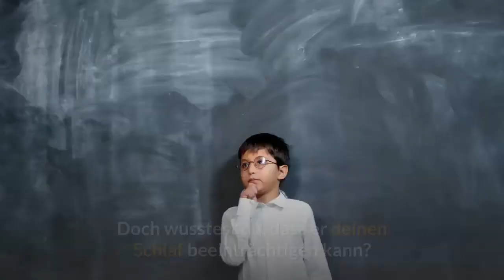4 Lebensmittel, die du NIEMALS vor dem Schlafengehen essen solltest!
NIEMALS vor dem Schlafengehen essen

Es gibt viele Faktoren, die deine Schlafqualität beeinflussen können.

Dinge wie die Temperatur des Raums, die Helligkeit und Außengeräusche spielen alle eine Rolle dabei, wie gut du nachts schläfst.

Das Essen, das du vor dem Schlafengehen zu dir nimmst, kann dir entweder helfen oder schaden, wenn es darum geht, dein Schlafbedürfnis zu befriedigen.

Lebensmittel mit einem hohen Fett-, Protein- und Natriumgehalt können dich wach halten, während andere Lebensmittel dich im Grunde genommen schlafen lassen können.

Für eine gute Nachtruhe, solltest du dir diese Liste von Lebensmitteln ansehen, die du vor dem Schlafengehen essen solltest und solche, die du vermeiden solltest!

Hier sind 4 Lebensmittel, die du NIEMALS vor dem Schlafengehen essen solltest!